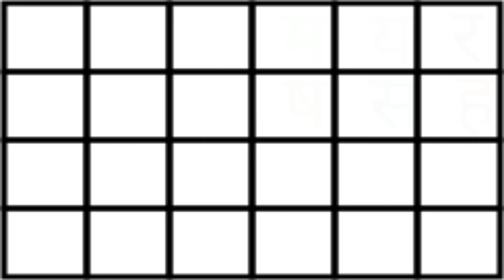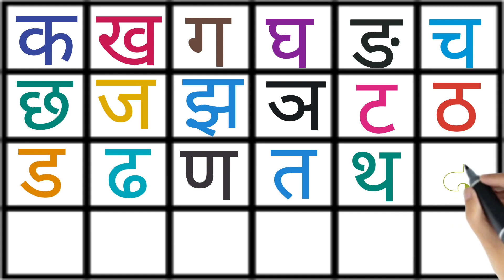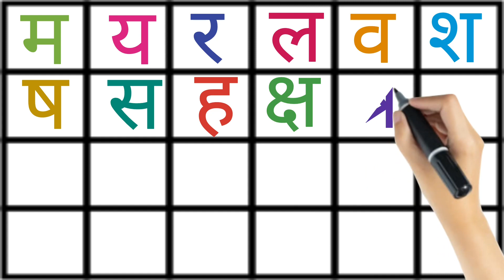A Aa E Ee Ka Kha Ga Gha Hindi Varnamala | अ आ इ ई क ख ग घ हिन्दी वर्णमाला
Learn English alphabet ABC with pictures
A for Apple, B for Ball, English Alphabets
ABC English Alphabet Write, Draw and Color
Tracing ABC Alphabets Letters Uppercase Capital Letters A-Z A to Z
Tracing abc Alphabets Letters Lowercase Small Letters a-z a to z
Learn Colors with Fun !!

Your query:
apple song
abcd
abcd song
a for Apple b for ball
abcd rhymes
a se anar
abc song
phonics song
abcd abcd
abcd poem
abcd song
alphabet
a.b.c.d song
123 for kids
123
1234
Numbers
Number
Ginati
गिनती
Counting
गिनती करना
गिनती सीखना
गिनती सीखें